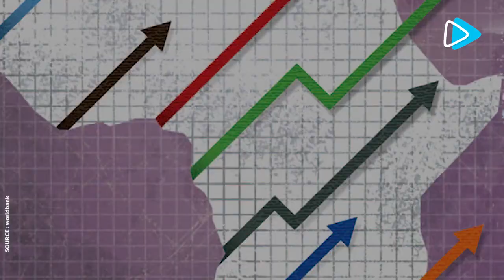Top 10 Des Puissances Économiques Africaines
TOP 10 des pays africains les plus puissants économiquement 🏦